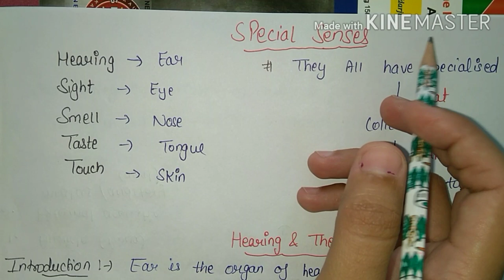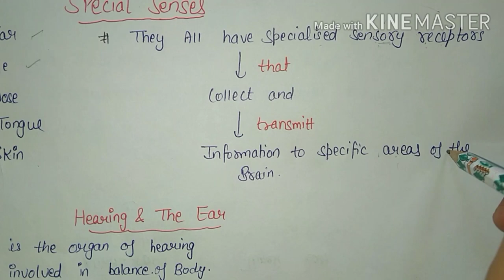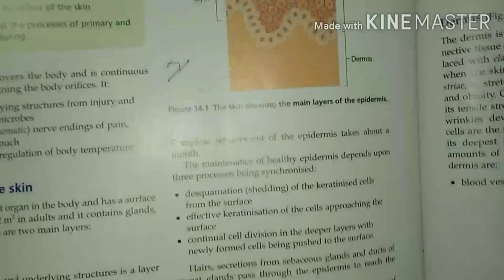Skin & Sensory organ( 24 April 2020)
Skin

Hello guys welcome back to my you tube channel

Today class on - Introduction to sensory organs nd starting of Integumentary system

Introduction of skin
Physical characteristics of skin
Layer of skin